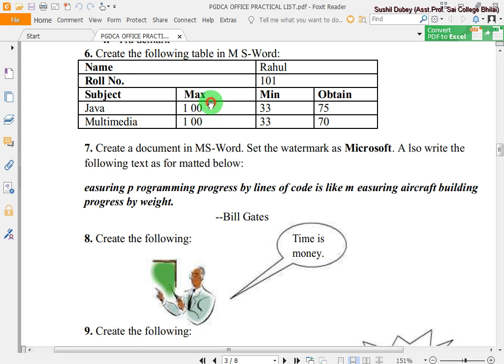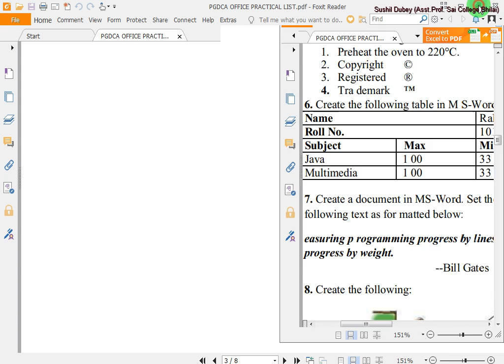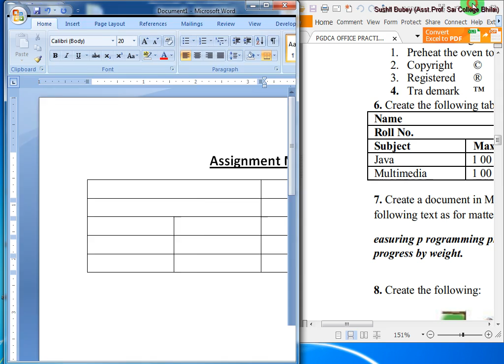Assignment No 006